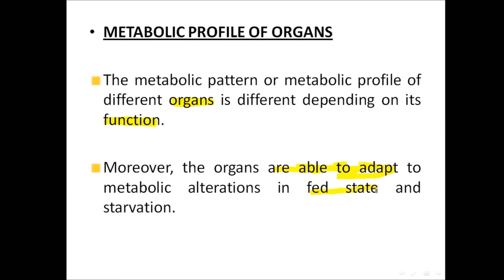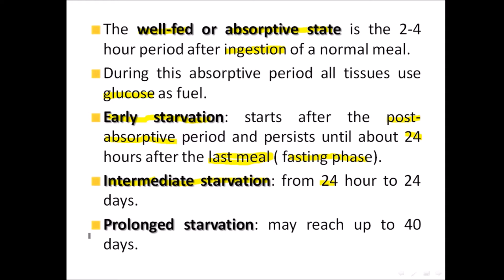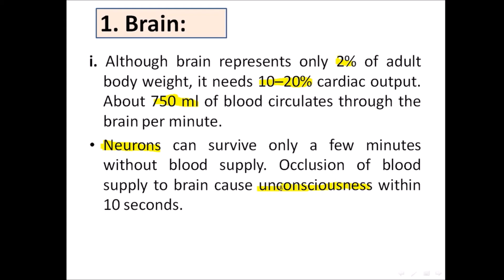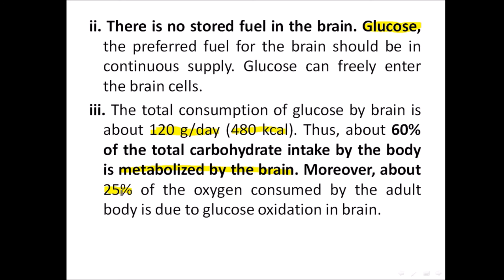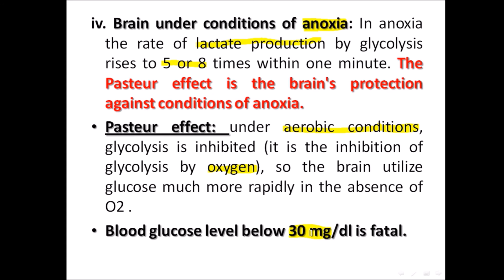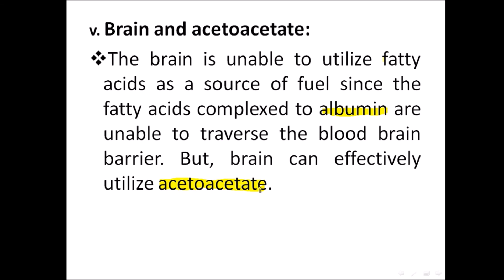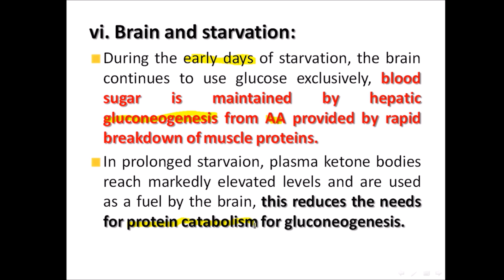Metabolic Profile Of Organs Part 1